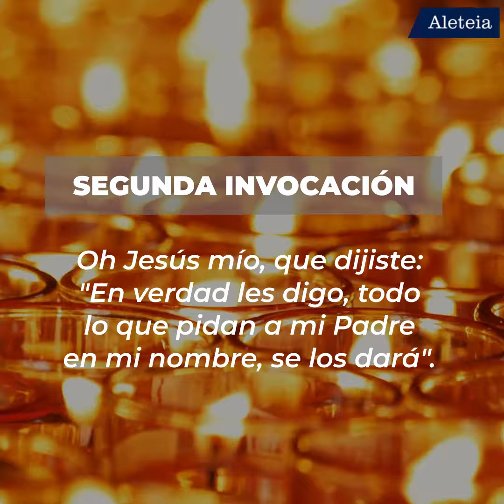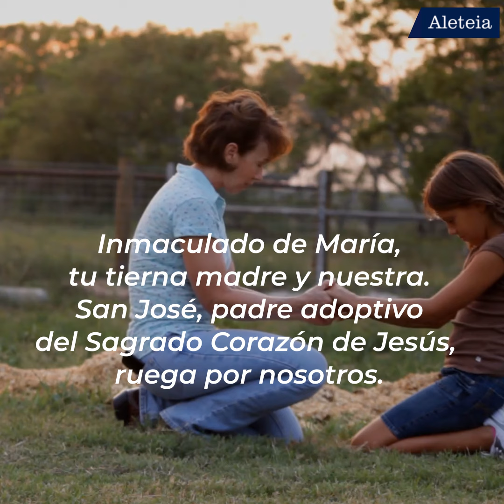Reza la Novena al Sagrado Corazón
Padre Pío rezaba cada día una oración al SagradoCorazón y era su oración preferida. ¡Rézala tú también!